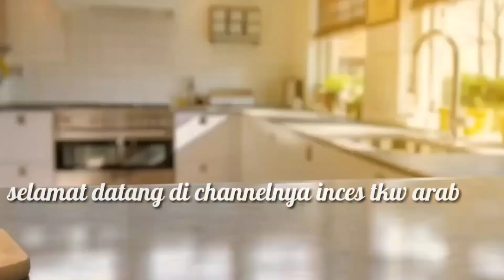Halla nutella super enak banget bahan nya pun sangat mudah didapat kue arab yang populer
Asalamualaikum halo teman"divideo kali ini saya akan berbagi resep cara membuat hala nutella yang enak cara pembuatanya sangat mudah dan simple semoga kalian suka dengan video nya dan selamat mencoba

Bahan2
2 butir telur
1 cangkir laban
1/2 sdt nescaffe bubuk
1 sdm kakao bubuk
1 sdt baking powder
1/2 sdt panilia bubuk
1 gelas terigu
100gr jebdah atau margarin
1/2 gelas gula pasir
2 sdm nutella

Wajah kue
Nutella